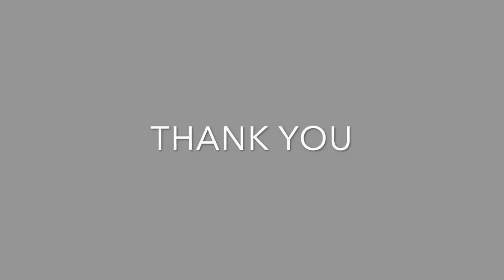OLIVER WENDELL HOLMES SCHOOL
Holmes promotes successful learning for students through the use of a comprehensive literacy plan and a comprehensive math and science plan. The integration of technology in every classroom promotes a high level of student engagement. Students are taught PBIS expectations, which reinforce positive behaviors and contribute to the positive school climate. The school strongly believes in teaching students skills for college and career readiness. The school's goal is to be a premier school on a national level. Holmes was one of 21 schools statewide to be named a School of Distinction in the areas of reading, math and PBIS by the Department of Public Instruction.